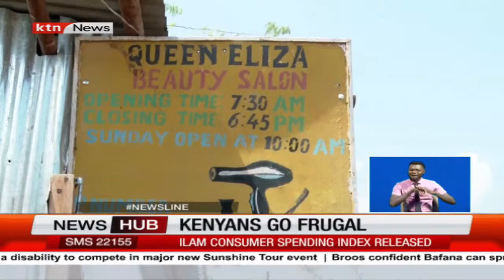Kenyans go frugal: ILAM consumer spending index released